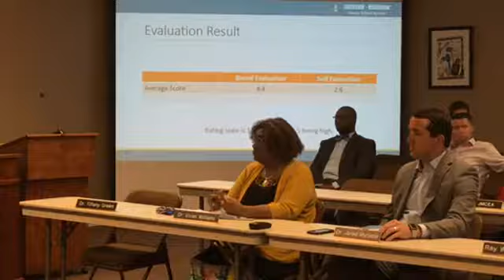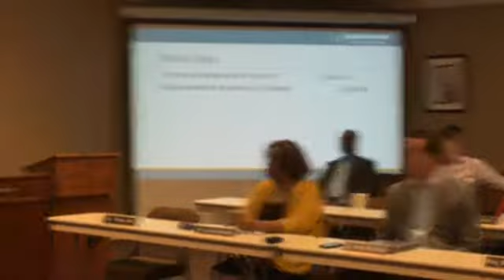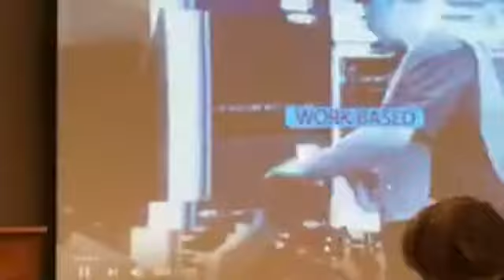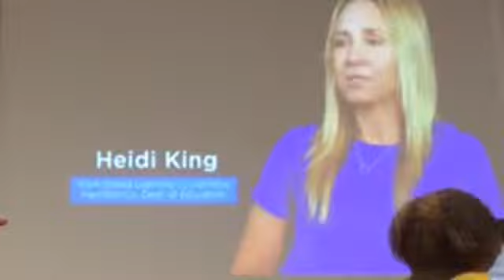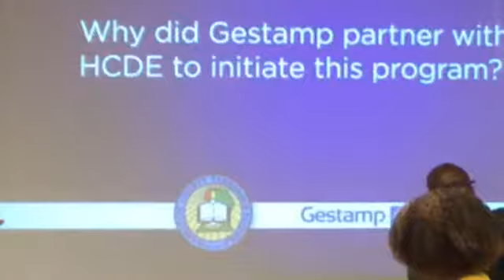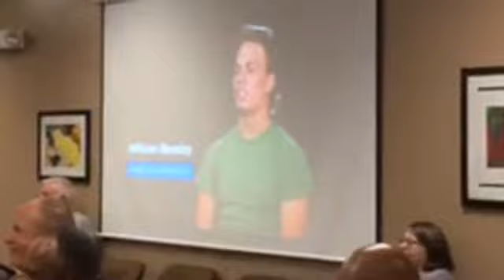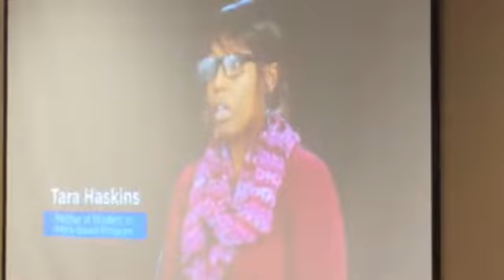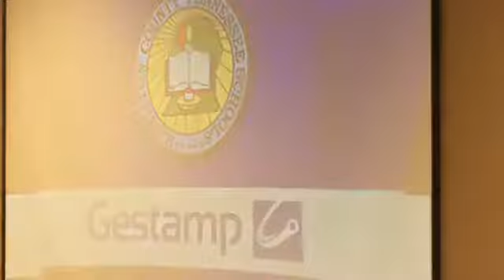Jackson-Madison County TN School Board July 2018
Jackson-Madison County TN School Board members begin their July meeting with a one-year evaluation of Supt. Eric Jones, who gives his own self-evaluation.  Also on the table:  why a new Education Foundation has been slow to get off the ground.